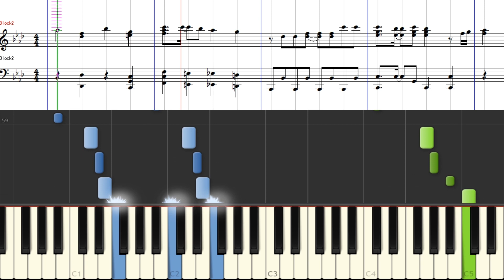[楽譜] ViVid Strike! OP/Future Strike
「ViVid Strike!」よりオープニングテーマ「Future Strike」の譜面つきチュートリアル動画です。